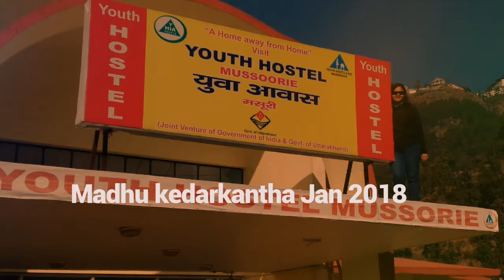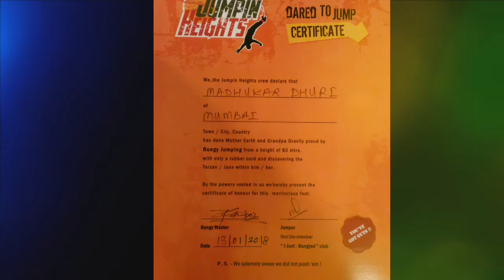Kedarkantha Jan 2018